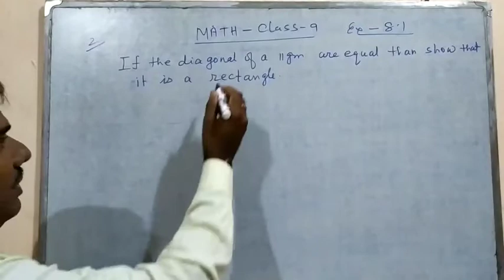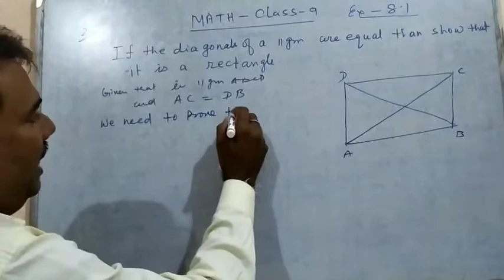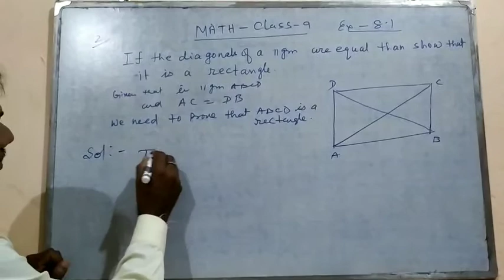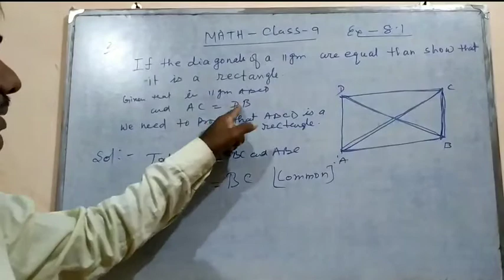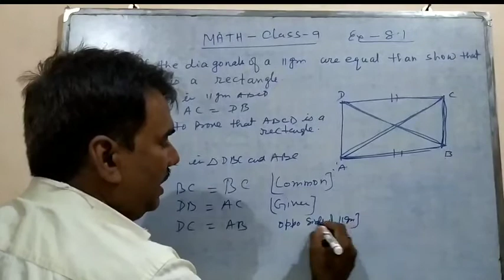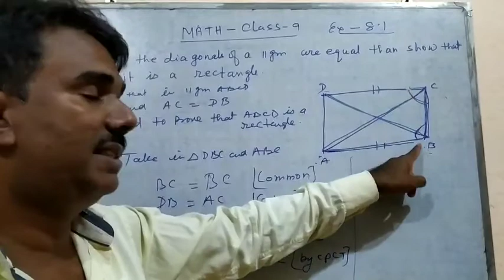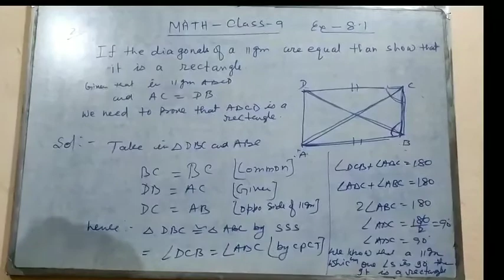NCERT CBSE CLASS 9 MATHS